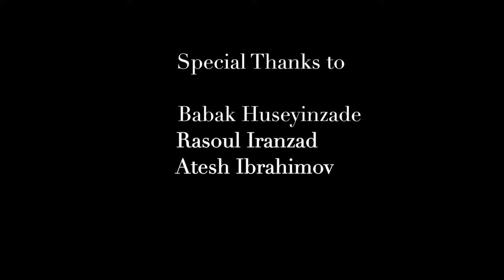IMAMYAR - Bu Ayrilik Neden Oldu (Ellerini Çekip Benden) ز چه افتادس این جدایی ها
Kamancha & Arrangement: Imamyar
Lyrics: Bakhtiyar Vahabzade

Babak Huseyinzade
Rasoul Iranzad
Atesh Ibrahimov

~ Bu Ayrilik Neden Oldu

Ellerini çekip benden
Yarim bugün gider oldu
Hem sever, Hem sevilirdik
Bu ayrılık neden oldu?

Yandı yürek kebap oldu,
Gül bahçemde hazan oldu,
Ben ki senden ayrılmazdım,

Öz aşkımdan, dileğimden,
Ayrı düştüm yıllarla ben.
Ama senden ayrı gezen
Yürek değil, beden oldu!

~ ز چه افتادس این جدایی ها

دست ز من شُستستو یار
 یکسر زمن گشت ست جدا
 جان بودی و جان بودمت

زین دل سوخته، داغی شدست
زین گلستان، خزانِ باغی شدست
میل بر جدایی نبوده ام ناگه
زچه افتادس این جدایی ها

گرچه گل‌ام، دسته ام من
گرچه بلبل‌ام، بسته ام من
هم‌ره ز اه و اندوه

ز عشق و آرزوی خود
سالهاست جدا افتاده ام
حاشا که این دور افتادگی
نه بر جان که برجسم بوده ام